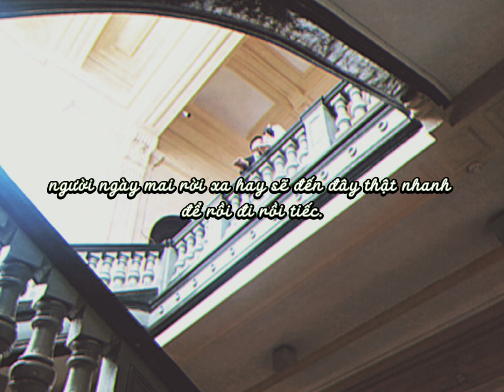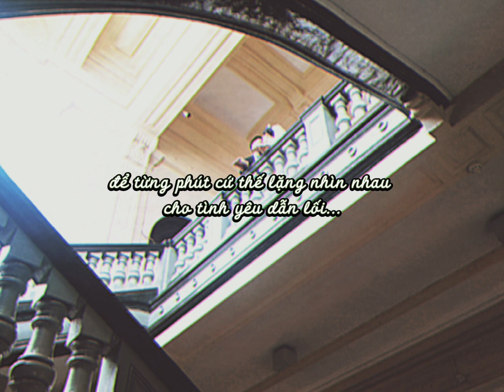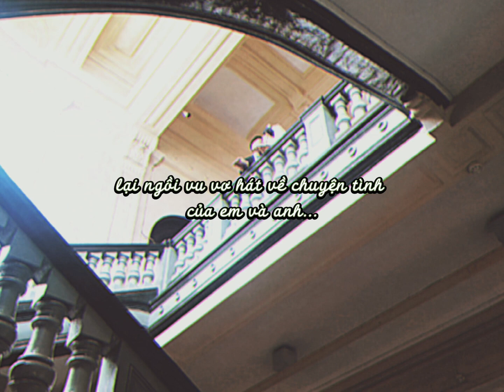người và ta... - rinn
i took this photo so randomly while going around the museum. the couple was shooting for their wedding album, so lovely right?

i love this song so long not only it's match my vocal but it brings peaceful atmosphere though.

but i threw the mic & soundcard away and now im regretting about that stupid action of mine 🤡🔫